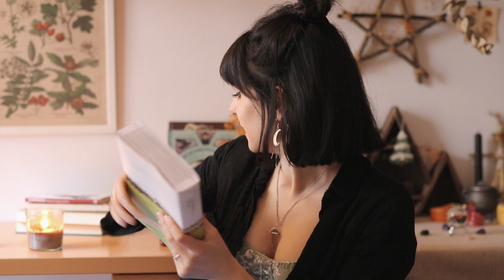libros favoritos y más odiados del 2022 ☕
🌿mi podcast: un cronopio en el jardín (spotify, apple podcast e ivoox)

00:00 Intro y disclaimer
01:50 Libros más odiados del año
02:00 El piso mil
03:17 Reflejos en un ojo dorado
04:00 Una educación mortal
05:47 La bestia
07:27 Moonknight
08:53 Libros favoritos del año
09:14 Cadáver exquisito
10:30 Si los gatos desaparecieran del mundo
12:09 Historias de cronopios y de famas
13:25 Solanin
14:36 Crave
16:10 Outro